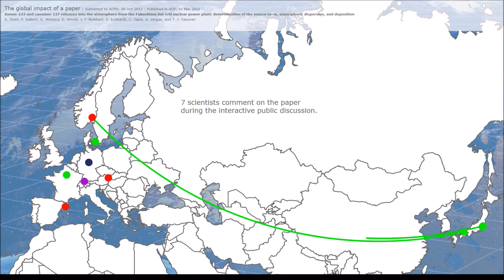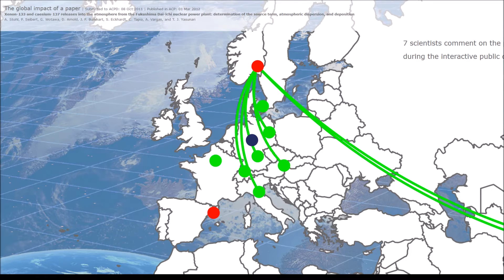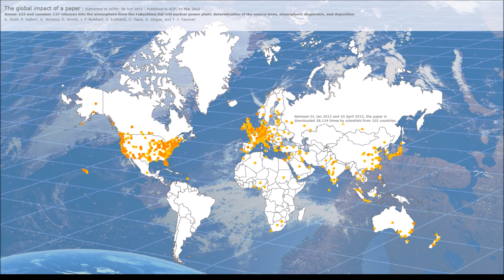EGU journals: the global impact of a paper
This video, produced by our publisher Copernicus for the 2015 General Assembly of the European Geosciences Union, shows the global impact of a paper. It uses an article from Atmospheric Chemistry and Physics, one of EGU's open access journals, tracking the publication process, from writing to review, acceptance, distribution and downloads. (Credit: EGU/Copernicus)

The European Geosciences Union is Europe’s premier geosciences union, dedicated to the pursuit of excellence in the Earth, planetary, and space sciences for the benefit of humanity, worldwide. It is a non-profit interdisciplinary learned association of scientists founded in 2002. The EGU has a current portfolio of 17 diverse scientific journals, which use an innovative open access format, and organises a number of topical meetings, and education and outreach activities. Its annual General Assembly is the largest and most prominent European geosciences event, attracting over 11,000 scientists from all over the world. The meeting’s sessions cover a wide range of topics, including volcanology, planetary exploration, the Earth’s internal structure and atmosphere, climate, energy, and resources. The EGU 2016 General Assembly is taking place in Vienna, Austria, from 17 to 22 April 2016.

The EGU, through Copernicus Publications, publishes 17 peer-reviewed open access journals covering various topics of the Earth, planetary and space sciences. Most of these publications are two-stage journals with public peer-review and interactive public discussions. The discussion and peer-review of submitted papers are handled in the open access discussion forums (e.g., Atmospheric Chemistry and Physics Discussions), while final papers, upon acceptance, appear in the corresponding peer-review journals (e.g. Atmospheric Chemistry and Physics).